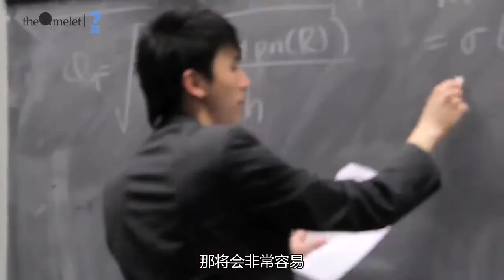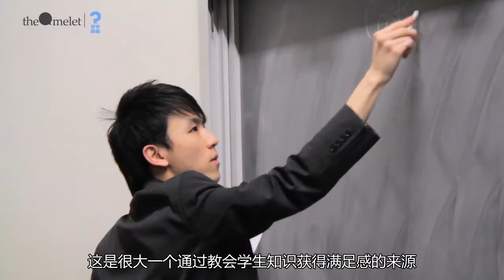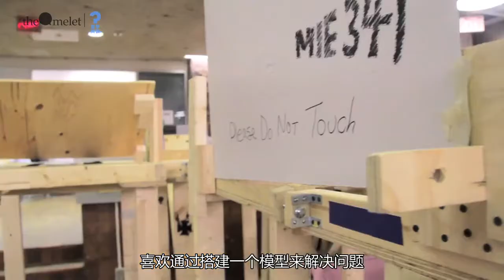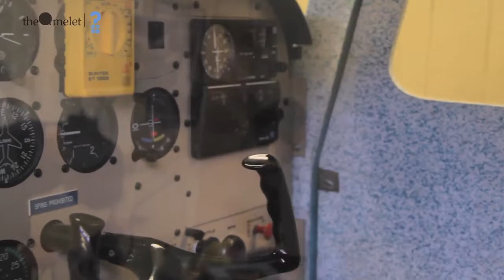留学问号第一季：多伦多大学工业工程专业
这是一个遥不可及的梦吗？不一定哦！就让Industrial engineering （工业设计学）的Phd. 带领你走进这个充满创意的世界。同时告诉你如何节省你的时间，如何提高你的竞争力，如何平衡你的学习与生活. 就让多伦多大学工业设计学博士生Nicholas Yeung与我们分享他的求学之路。